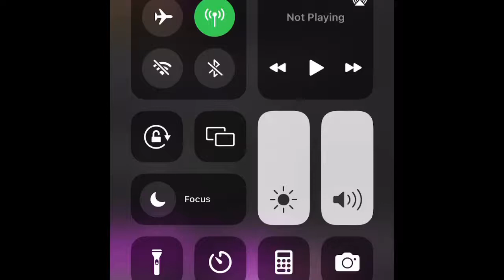SENSATION JAMES TAKES OVER PLIES FAN BASE